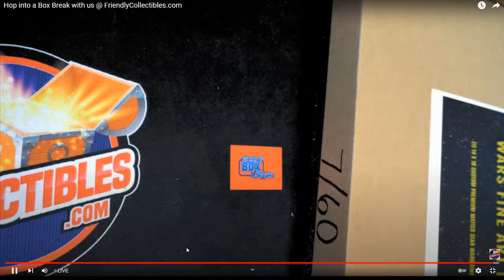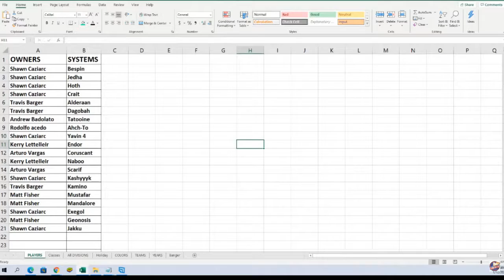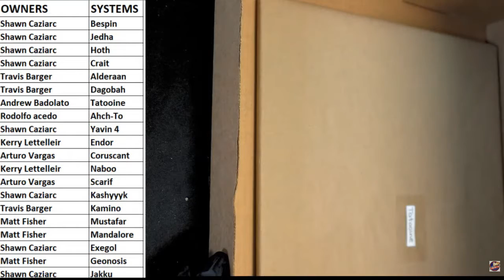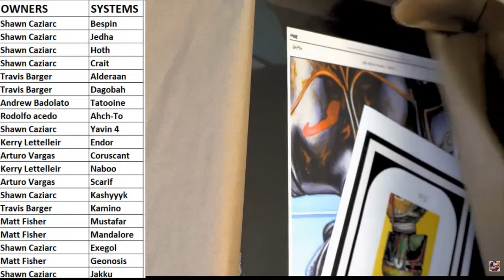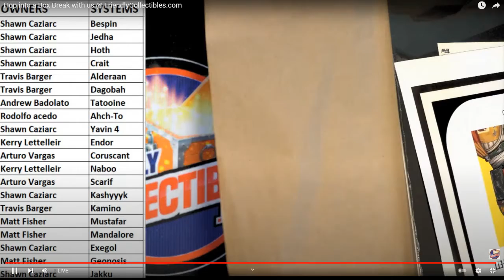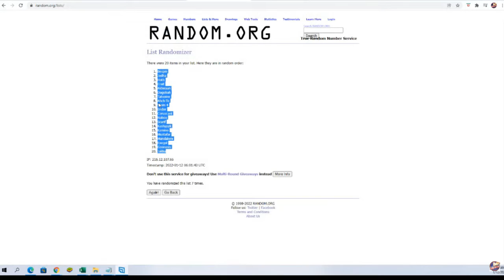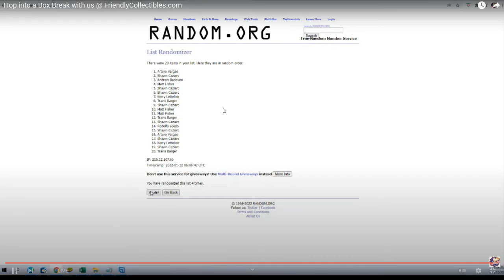2021 BOOTY BOX STAR WARS FINE ART PRINTS QUEST SERIES ID STWARFAP136